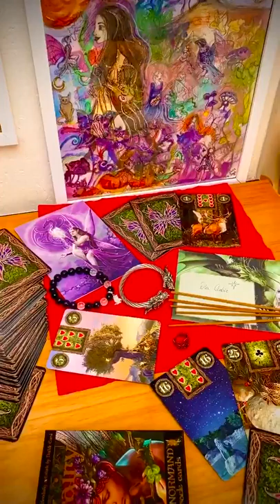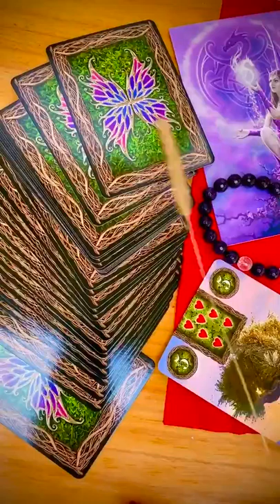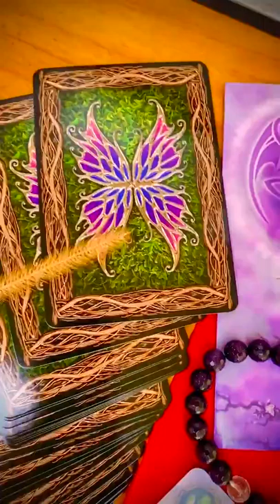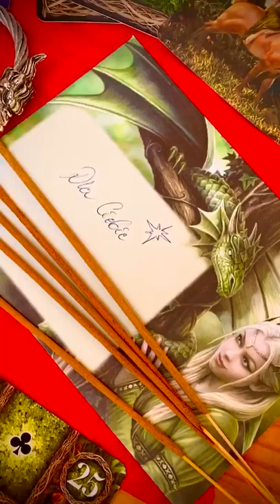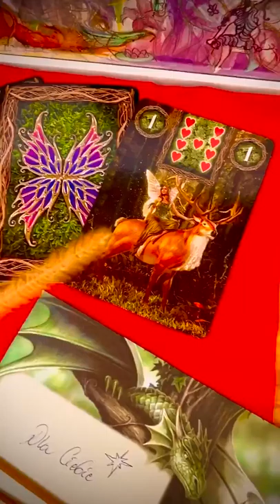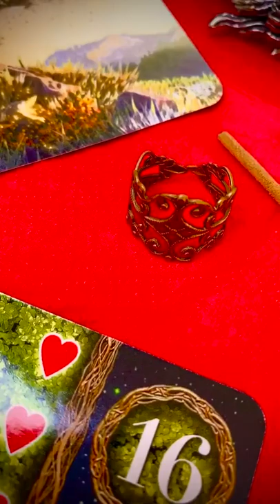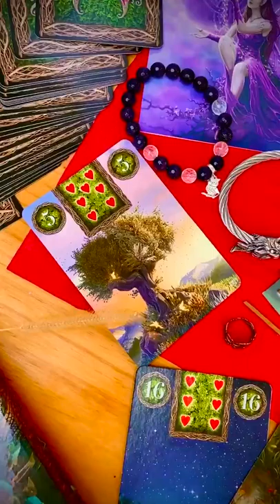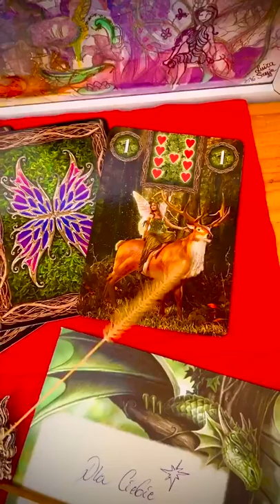622. Prezent od Kasi, czyli symbolika ukryta w drobiazgach. Spotkanie z Maria Bucardi